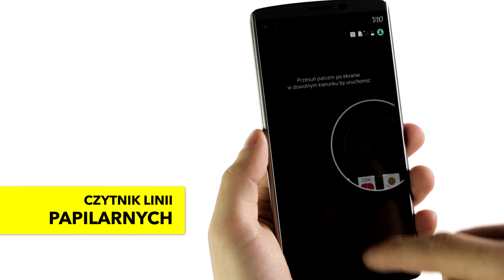LG V10 - dane techniczne - RTV EURO AGD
Zobacz LG V10 Telefon wyposażony jest w podwójny wyświetlacz oraz 3 aparaty (2 tylne i 1 przedni). Smartphone posiada funkcję QuickShare, dzięki której możesz się dzielić zdjęciami ze swoimi najbliższymi zaraz po ich zrobieniu.